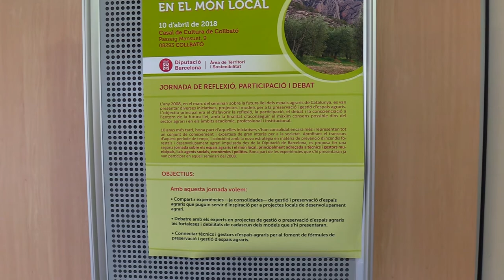Eines per a la gestió i desenvolupament dels parcs agraris en el món local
Experts en la preservació i gestió d’espais agraris de diferents territoris de l'Estat i també de França, presenten el 10 d'abril de 2018 a Collbató les seves experiències en el seus respectius territoris. La trobada, organitzada per la Diputació de Barcelona sota el títol Eines per la gestió i desenvolupament dels espais agraris en el món local, vol aprofundir en els models i iniciatives per a la preservació d'espais agraris sorgides en els darrers deu anys i que han servit d’inspiració per a nous projectes de desenvolupament territorial com ara el Parc Rural del Montserrat.